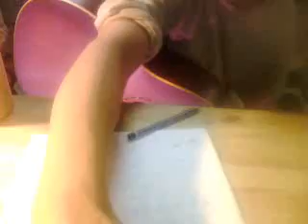Bitterness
Self Conscious Acronym(ed) Man. Attempt at documentation. New since last SOL

(chorus)
im a bitter man
in your mouth
but you swallow anyway

(verse)
what we had was short and sweet
not unlike my dick
except for the sweet part
which is why you like it

(chorus)

(verse)
sweet nothings that we breathed into the night
proved to be nothing like the emptiness in your salt mines
which has only my spunk inside

youll find your salty bitch between your thighs again
and this i never doubted
and she will taste this bitter man
she better like it

(chorus)

(verse)
your sweet lies will become my sweet revenge
one i will take to my bitter end

i am a bitter man

all the best endings are premature